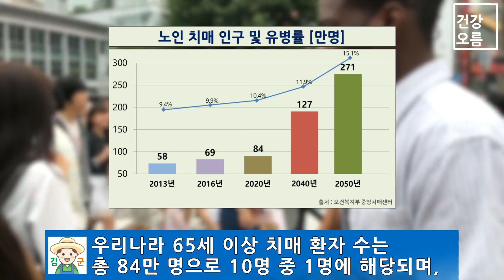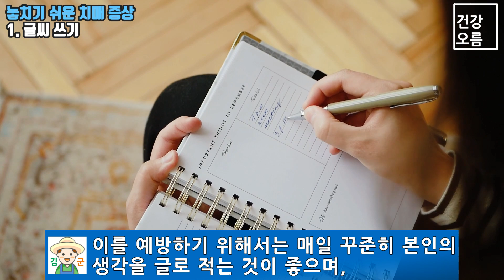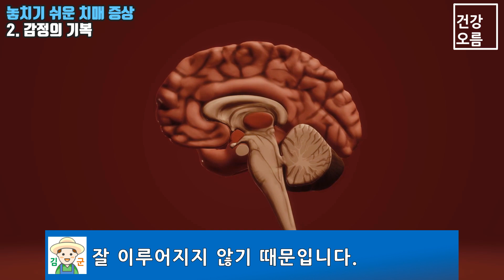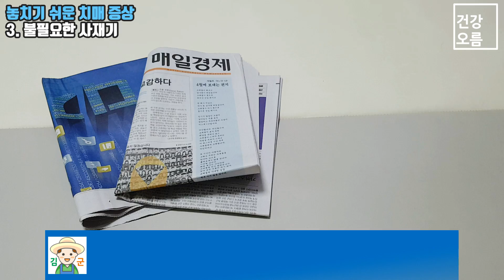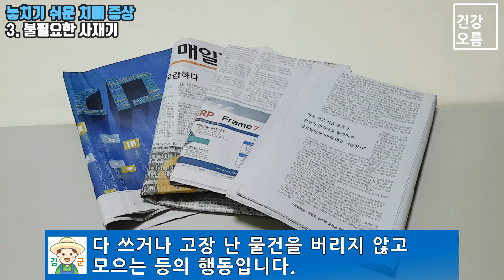글씨를 이렇게 적는다면 치매가 오는 신호다?! 집에서 지금 바로 증상이 있는지 확인해보세요~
치매는 본인은 물론 주위 사람에게도 큰 슬픔을 주는 퇴행성 뇌 질환 중 하나입니다.
우리나라 65세 이상 치매 환자 수는 총 84만 명으로 10명 중 1명에 해당되며, 치매 유병률은 점차 증가하고 있는데요.
치매는 예방도 중요하지만 증상이 나타났다면 빠른 초기 대응이 가장 중요합니다.
오늘은 사람들이 놓치기 쉬운 치매 초기 증상 3가지에 대해 알아보겠습니다.